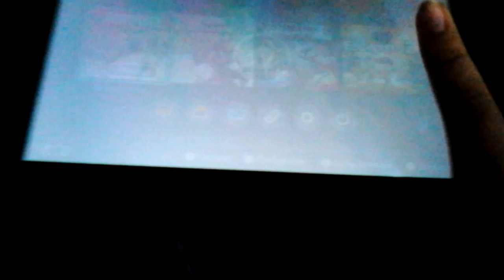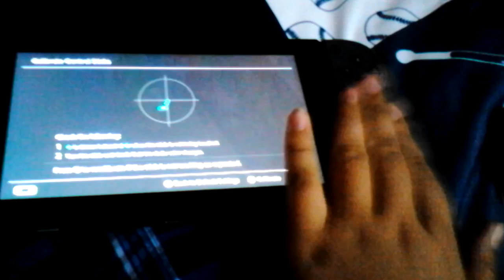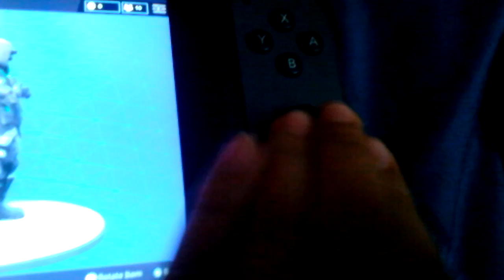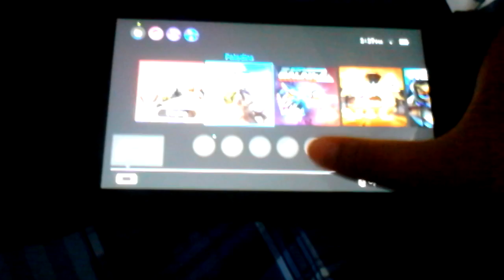Please tell me how to fix my dumb drifting problem